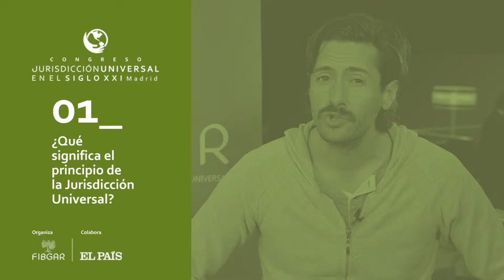Entrevista a Juan Diego Botto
Entrevista a Juan Diego Boto, actor y víctima de la dictadura Argentina, en el marco del Congreso Jurisdicción Universal organizado por la Fundación Internacional Baltasar Garzón en Madrid del 20 al 23 de mayo de 2014.